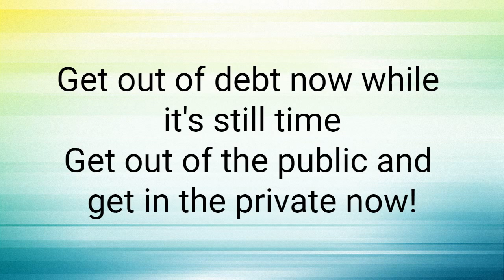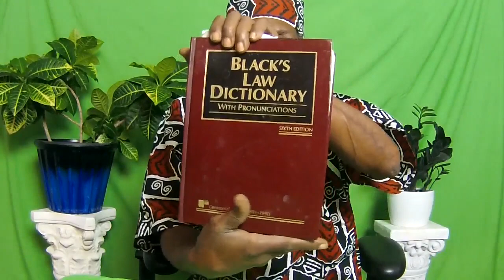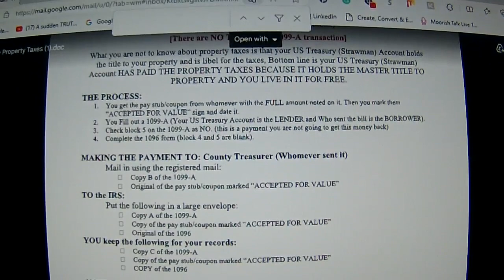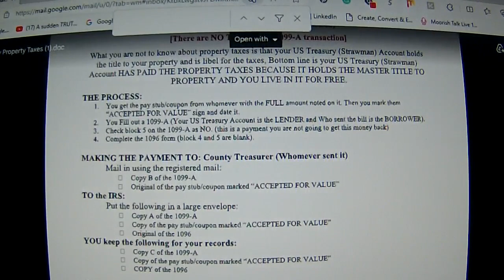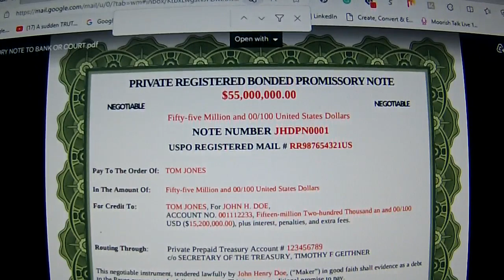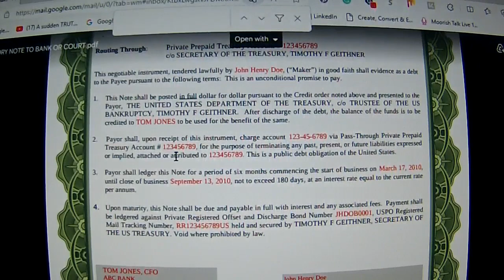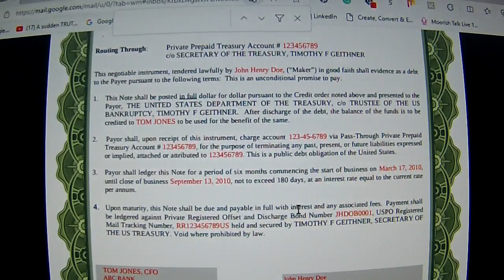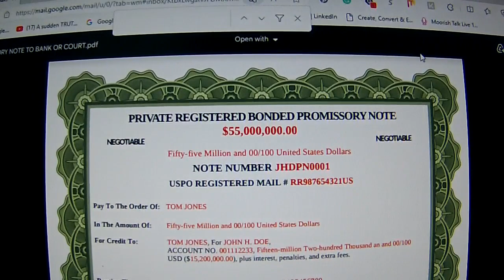Tarhaka on Eliminating Property Taxes in the Private